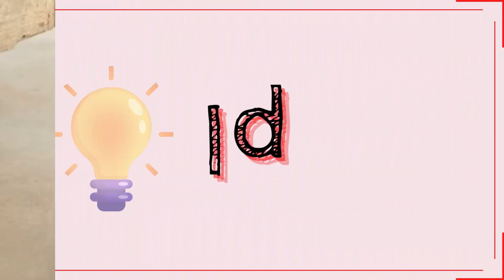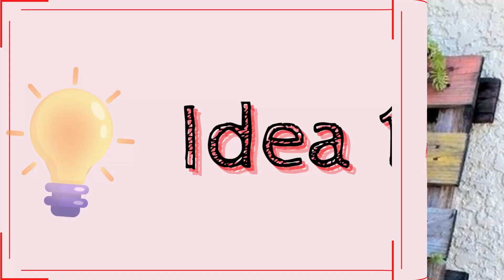Cómo decorar tu hogar utilizando palets ¡Aquí 15 Ideas!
No puedes perderte estas maneras diferentes y geniales de decorar tu hogar de forma sorprendente utilizando palets.

00:00 BIENVENIDA
0:12 | SOPORTE PARA COLGAR TAZAS
0:25 | MESA DECORATIVA CON RUEDAS
0:37 | MESITA DE CENTRO SENCILLA
0:47 | CABECERA RÚSTICA PARA CAMA
0:59 | SOFÁ CON RUEDAS
1:10 | CHOZA PARA TU JARDÍN
1:22 | HAZ UNA CAMA MUY LINDA Y ORIGINAL
1:33 | MESA DE COMEDOR
1:43 | REPISA MUY ORIGINAL PARA LA COCINA
1:54 | ESPECTACULAR LÁMPARA DE TECHO
2:06 | HAZ TU PROPIA BIBLIOTECA
2:17 | PRECIOSO MINI ESCRITORIO
2:27 | REPISA ESQUINERA
2:38 | SOPORTE PARA MACETAS
2:49 | SI TIENES UN BALCÓN DEBES HACER ESTO